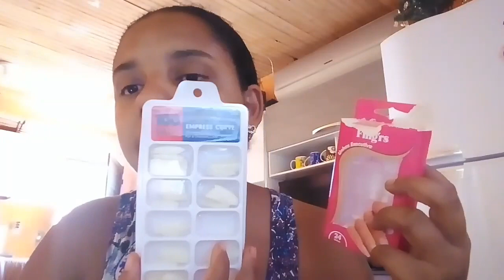unhaslindas como eu coloco minhas unhas postiças bem simples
como coloco unhas postiças bem simples venham conferir comigo

facebook Andréia Gisele Silva

quer mandar presentinho ou fazer parcerias contato